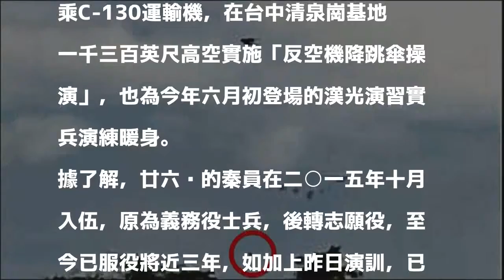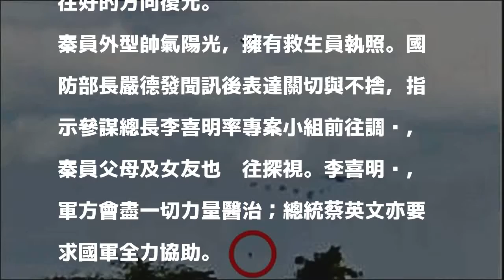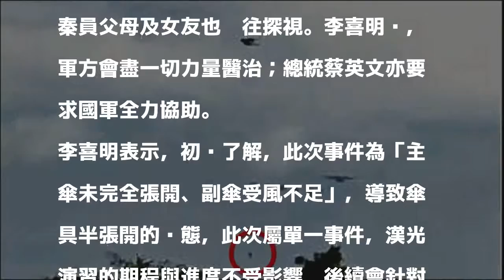傘具半張開... 傘兵高空快速下墜重傷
〔記者涂鉅旻、張軒哲／綜合報導〕陸軍航特部官兵昨上午在台中清泉崗基地進行「反空機降跳傘操演」，但特三營上兵秦良丰進行一千三百英尺（約三百九十六公尺）跳傘時卻墜地重傷，送醫後昏迷指數從三分上升至七、八分，仍未脫險。

發表評論評論如下。